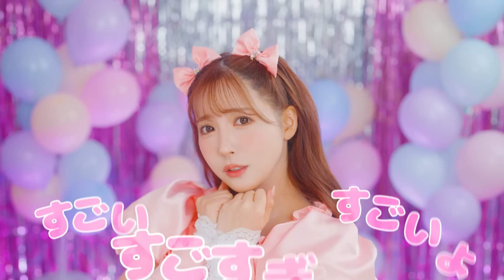【三上悠亜】わたしの一番かわいいところ【オリジナルMV】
100万人記念でアップしたくて
しばらく前に撮影してたのですが
やっとアップできる日がきました🥹🥹

FRUITS ZIPPERさんの
「わたしの一番かわいいところ」で
オリジナルMVを作っていただきました🥹

この楽曲も本家様も本当に可愛いですよね🥹

YouTubeは
自分本当にやりたいこととか、
楽しいことだけをマイペースにやってきたのですが
それでもこうやってみてくださる方がたくさんいて
100万人という数字まで伸ばすことができて

本家様：
FRUITS ZIPPER「わたしの一番かわいいところ」

監督・撮影
ナカジマセイト(superbly inc.)

モーションエディター
松岡功祐(superbly inc.)

撮影アシスタント
岡本世那
石倭涼

Johnny.

【公式ファンクラブ“Only YOURS”】
誰よりも近い距離で三上悠亜を知れて、繋がれる場所が誕生しました💓

🤍沢山のゆあーずに参加してもらうために無料でも楽しめるコンテンツを用意
🤍今なら初回限定"2週間無料"で全ての投稿を楽しめる

♡お問合せは公式SNSへDM又メールにて

【お仕事依頼】
案件やお仕事はこちらに💌

【SNS情報】